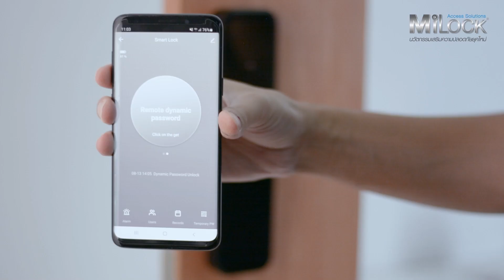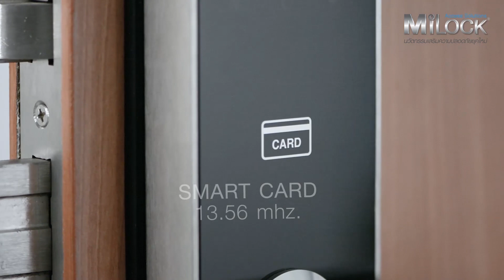Preview Digital Door Lock for Presentation